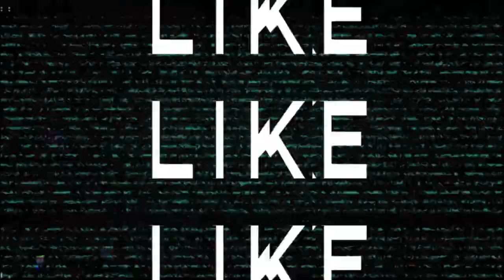Turkish Fighter Jet KAAN To Fly After High-Speed Taxi Tests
The first flight of Turkey's fifth-generation KAAN fighter jet will occur following high-speed shuttle tests, according to the aircraft's test pilot. Gokhan Bayramolu told Anadolu Agency (AA) that the KAAN is well on its way to becoming an effective weapon for the Turkish military, utilizing domestic software and hardware.